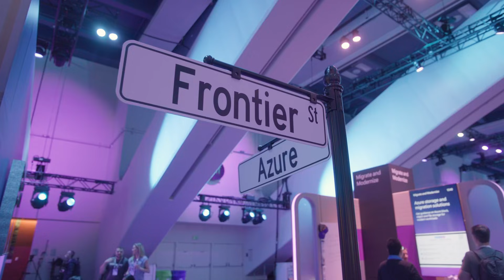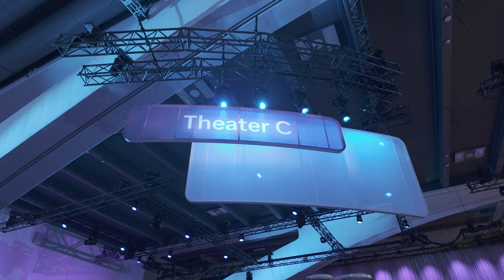Recap from the ground: Microsoft Azure at Ignite 2025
See how the technical community responded to the latest news across Microsoft cloud and AI platforms, including Microsoft Azure, Azure databases, Microsoft Foundry, Microsoft Fabric, and more. On ‘Frontier Street,’ attendees got to interact with custom AI and agent solutions built by Kraft Hienz, Premier League, and Levi’s. They also saw Azure hardware innovation up close and took photos with the Premier League trophy.